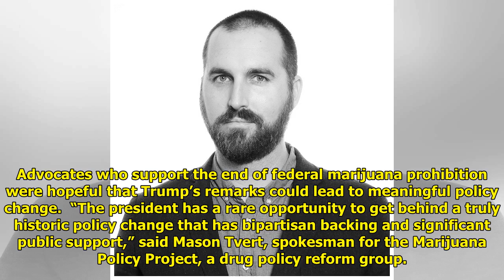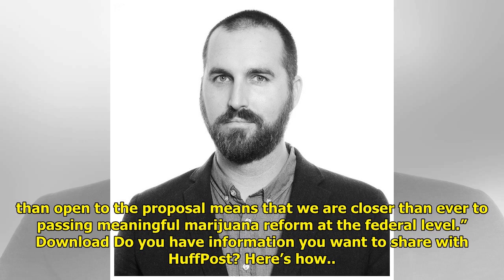Trump Supports Relaxing Federal Pot Laws, In Blow To Jeff Sessions World Today